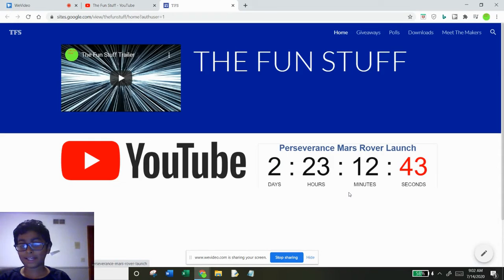Perseverance Rover Launch Countdown